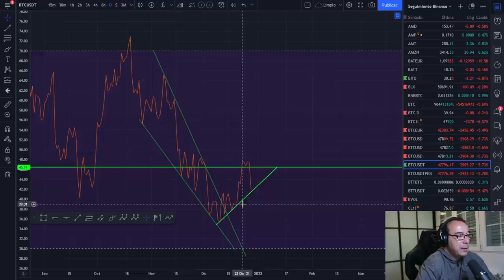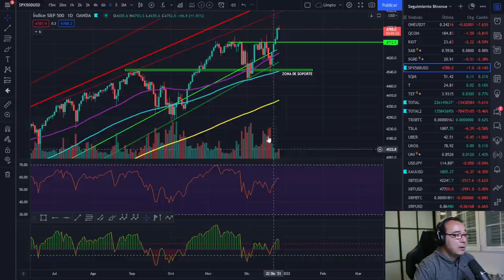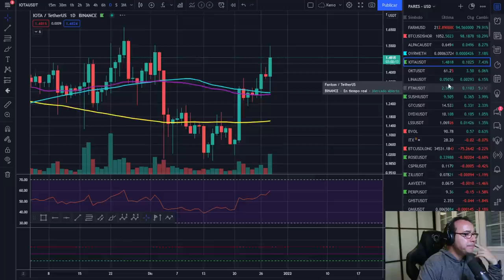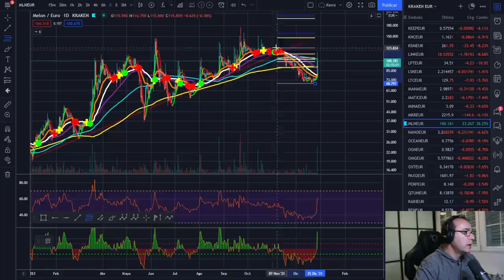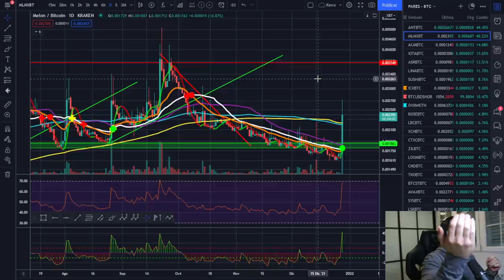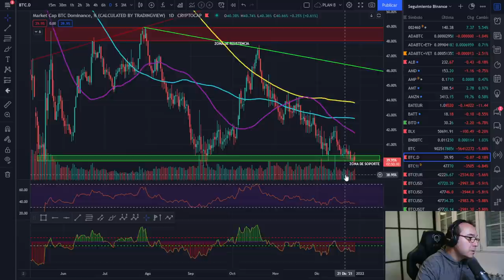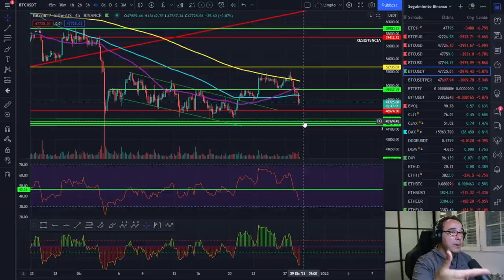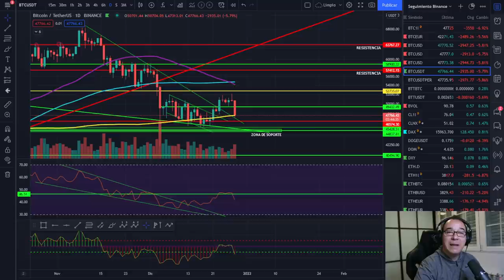🚀 BITCOIN 🥵🥵🥵 ¡LAS MANOS BLANDAS ROMPEN BITCOIN!🤢🤢🤢 ¿VAMOS A PARA AQUÍ? 💵💵💵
LOS MERCADOS Y LAS MANOS BLANDAS ROMPEN BITCOIN, VEMOS PUNTOS DE PARADA.

🚀 BITCOIN 🥵🥵🥵 ¡LAS INSTITUCIONES QUE TANTO SE PEDÍAN ROMPEN BITCOIN!🤢🤢🤢 ¿VAMOS A PARA AQUÍ? 💵💵💵